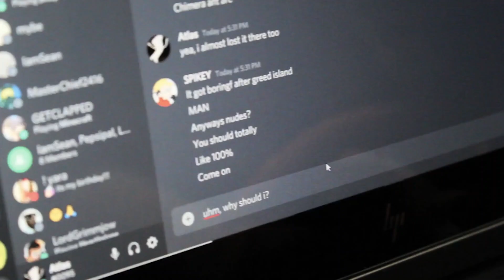Bridgeland HS Team Cool Video Productions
Crime Stoppers of Houston and the FBI Houston Citizens Academy Alumni Association (CAAA) have partnered to host a Public Service Announcement (PSA) video contest for Houston-area high school students. The 2020 – 2021 campaign aims to educate the public about the seriousness of sextortion and bringing awareness to the unfortunate reality students are faced with daily.

In addition to educating both community members and youth about the potential risks and that sexual predators can victimize children and teens in their own homes through devices they use for gaming, homework, and communicating with friends, the campaign also seeks to inform students of the crime so that they know how to avoid risky situations online and know to ask for help if they are being victimized.